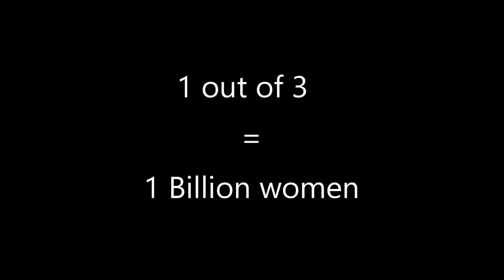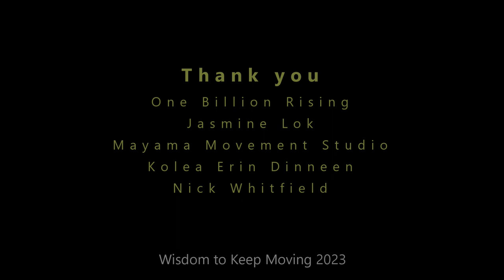Healing through community dance(Lyons 2013 One Billion Rising Dance)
Jasmine Lok hosted a One Billion Rising dance in Lyons, Colorado on  February 14, 2013. One Billion Rising is the biggest mass action to end violence against all women in human history,   Each February we rise and celebrate within our communities through dance to show support and to show that we are survivors.

Find out how to take action, and learn the choroegraphy, visit onebillionrising.org